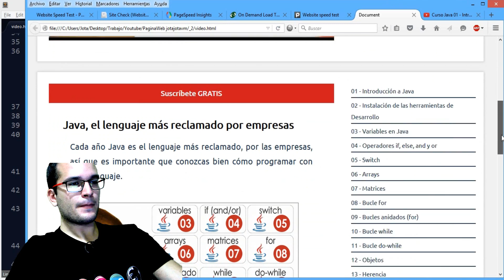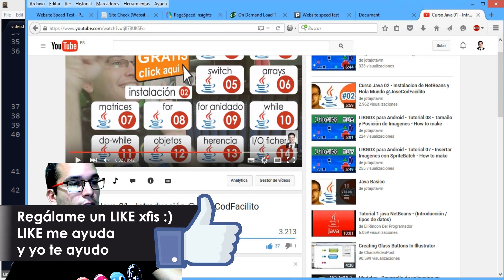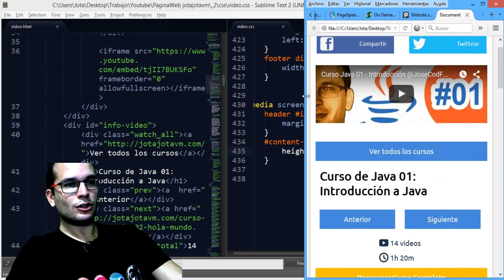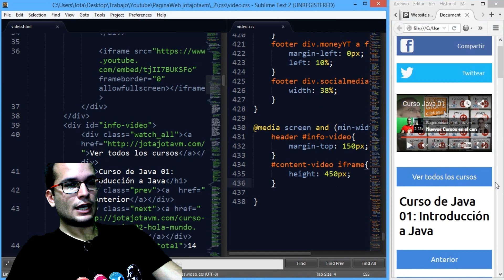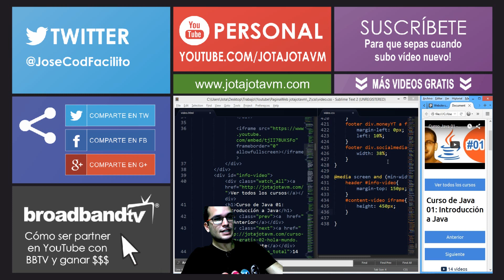Como Insertar Video de YouTube de modo Responsive | Mobile First y Responsive Design 30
En este tutorial sobre Mobile First y Responsive Design veremos un ejemplo practico de como insertar un video de YouTube en tu pagina web y que sea totalmente Responsive Design

▼ HOLA MUNDO!!